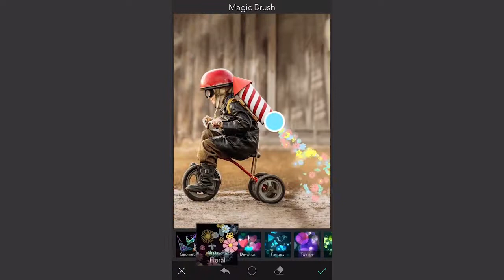YouCam Perfect by perfect mobile corp | Photo Editing Tutorial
🙌Celebrate our hero NHS staff with a special frame, stickers & more.

Help our NHS heroes by staying home as much as possible. Edit a photo of your favorite at home buddies, create cute pet collages and more! Staying home can still be fun, unleash your imagination edit pics from the comfort of your couch. Create photo edits, add frames, create collages filters, stickers & more! Release your photo editor skills now from home now.

YouCam Perfect is the best beauty camera & selfie photo editing app, with over 300 MILLION downloads and counting!

Download YouCam Perfect for all the selfie and photo editing tools you need – face beautifying, collages, filters, effects, fonts, stickers and more!

Save photos to your cloud backup and access them across multiple devices. Take perfect pics and get creative with YouCam Perfect to turn your photos into masterpieces!

【YouCam Perfect Premium Version】
◇ Upgrade to YouCam Perfect Premium for unlimited access to 1000+ exclusive effects, frames, stickers and more!
◇ Share awesome edits with friends and show off your creativity with NEW premium content monthly! YouCam Perfect Premium features include:
• Save photos in HD
• Remove watermarks
• Unlimited object removal
• AD-FREE editing experience

【Take Perfect Photos and Edit Selfies in Seconds】
◇ Beautify selfies by removing blemishes, smoothing wrinkles & skin, shaping facial features and more
◇ Use live photo editor effects to instantly take beautiful snaps or record videos in one tap

【Collages, Frames & Effects】
◇ Find the perfect collage or frame for every photo, no matter the holiday or occasion
◇ Use filters and pro photo effects to level up your photos

【Magic Brush & Layers】
◇ Magic Brush adds a burst of shapes and colors wherever you touch
◇ Layer up multiple images, stickers, and text to create awesome pics

【Photo Backgrounds & Object Remover】
◇ Cut out the subject of a photo, then give it a fun new background
◇ Use photo backgrounds as green screen for your images
◇ Erase unwanted background objects or people with the intelligent object removal tool

【Highlight or Hide Object with Blur】
◇ Highlight images or focus on what’s important in a photo for better portraits
◇ Edit photos to conceal photo bombers or background objects and make your photos more professional!

Download YouCam Perfect to take and edit the perfect picture today!

Perfect Corp. would love to hear your suggestions and feedback! Please continue to send questions, suggestions and ideas to: